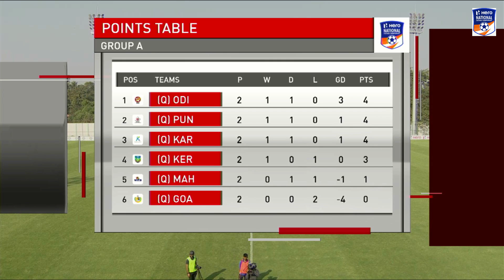Karnataka 2-0 Goa | Hero Santosh Trophy 2022-23 Final Round | Highlights